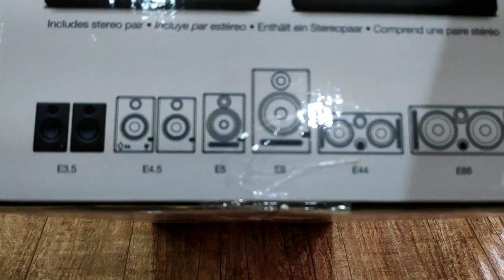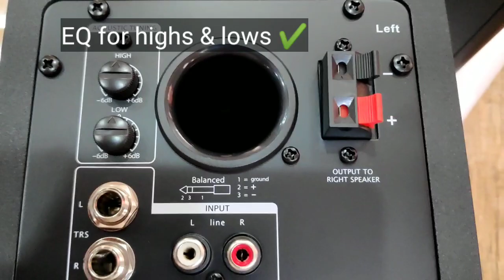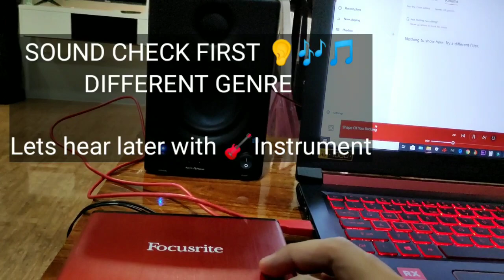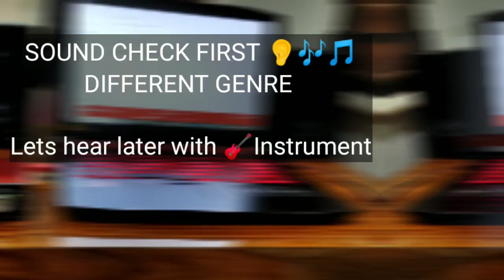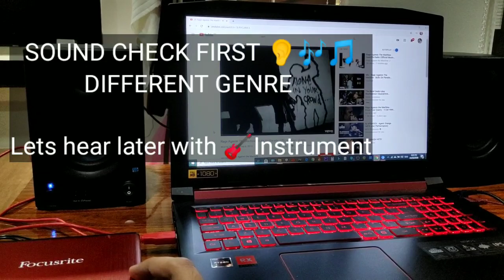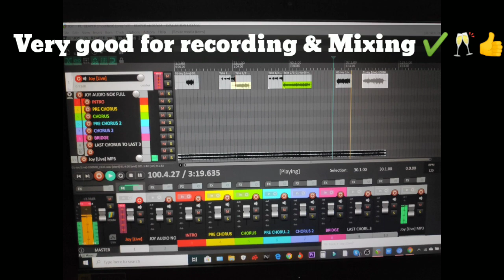PRESONUS ERIS 3.5 / BUDGET MEAL SPEAKERS / UNBOX, SET UP &, SOUND CHECK (Taglish) 🎸🎶🎵🔊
& hit that "like & bell" button for more 👍🔔🎶

Any thoughts/suggestions for this PRESONUS ERIS 3.5 STUDIO MONITOR SPEAKERS? 🔊
Or any requests?

Enjoy Godbless =D